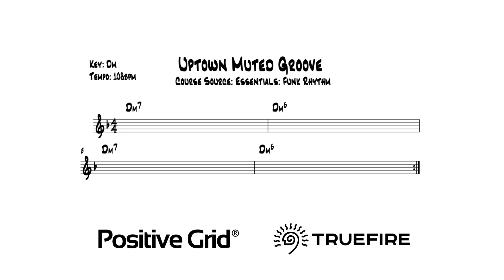🎸 Uptown Muted Groove - Guitar Jam Track - TrueFire + Positive Grid